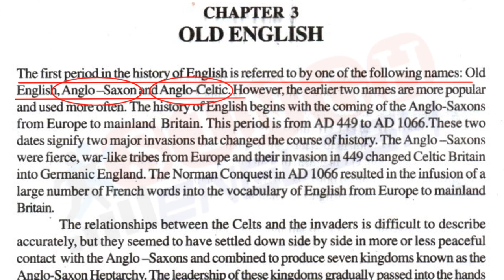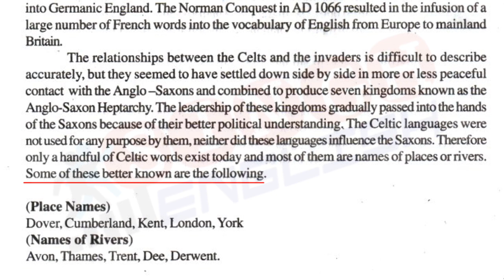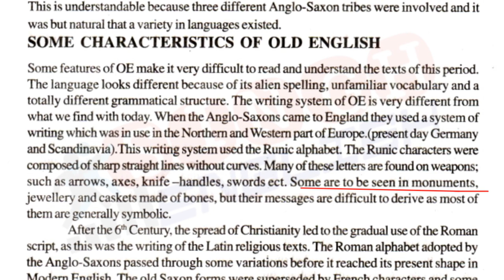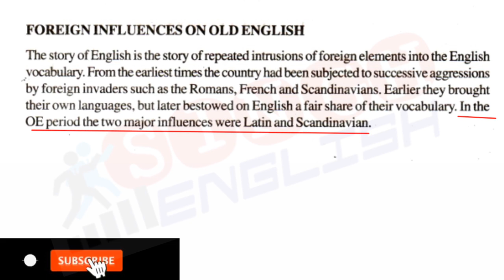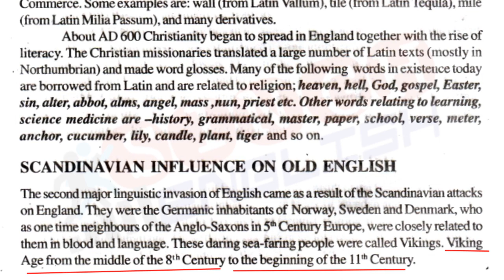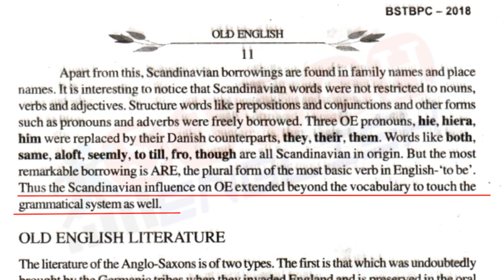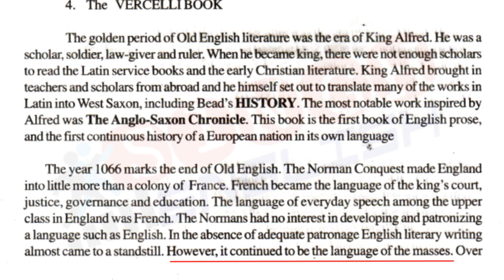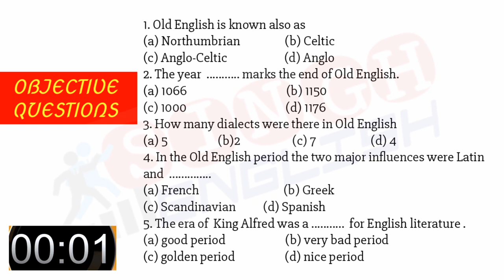Old English (Chapter - 3) || Story of English in Hindi / Bihar Board || 12th || Rainbow || XI & XII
for STET, TGT , PGT & NET
By S. N. Singh

About this video :
This video has been prepared for the students of 11th and 12th who are pursuing their Intermediate with Science, Commerce or Arts ( Bihar Board).  In this video, chapter 3 (OLD ENGLISH) has been taught with Hindi meaning of each and every line. The answers of all questions of the book STORY OF ENGLISH have been provided for the Students' understanding.

Old English  // Old English vocabulary // Old English Literature // Era of King Alfred //

About the Channel :
Singh English presented by S. N. Singh is an educational channel on YouTube which has been a torchlight for the literature lovers. It has been striving hard to present English.

If you are interested in buying one paper or all papers together, you have to transfer your money through Google Pay on 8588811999 or transfer on my account number.

The Details of my Account  -
eDataXpress
IFSC - UTIB0000126

FOR QUERY, YOU MAY CONTACT